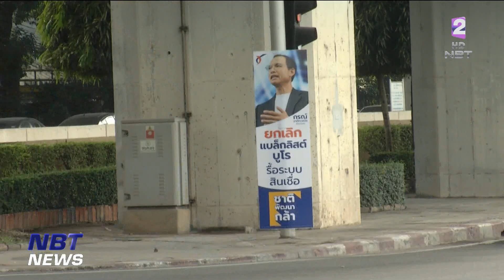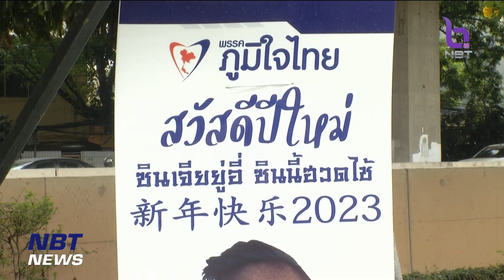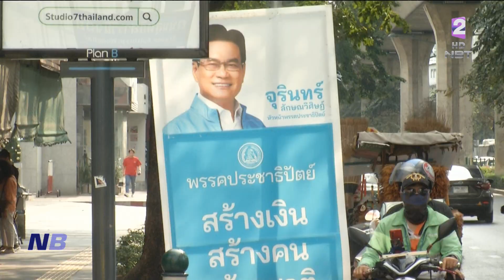กกต. ประกาศหลักเกณฑ์และวิธีการจัดทำ-ปิดประกาศ และติดแผ่นป้ายหาเสียง ข่าวเช้า วันที่ 13 มีนาคม 2566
ด้าน กกต. หรือ สำนักงานคณะกรรมการการเลือกตั้ง ได้ออกประกาศหลักเกณฑ์และวิธีการจัดทำ-ปิดประกาศ และติดแผ่นป้ายหาเสียง ของผู้สมัครและพรรคการเมือง โดยป้ายหาเสียงผู้สมัคร อนุญาตให้มีภาพแคนดิเดตนายกฯ หัวหน้าพรรคและสมาชิกพรรคการเมืองได้เท่านั้น